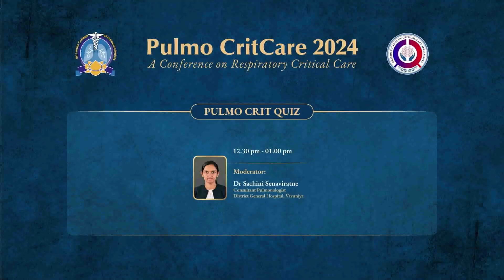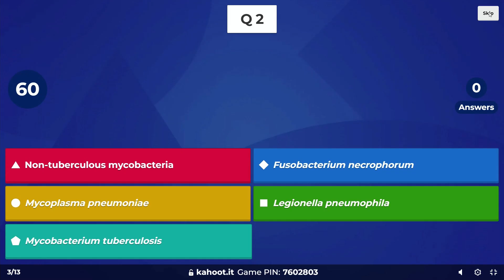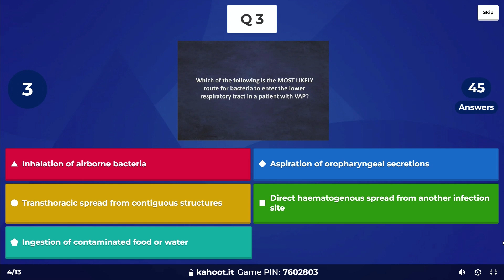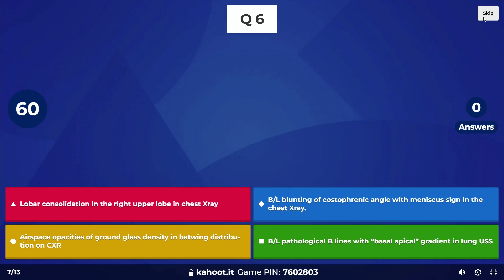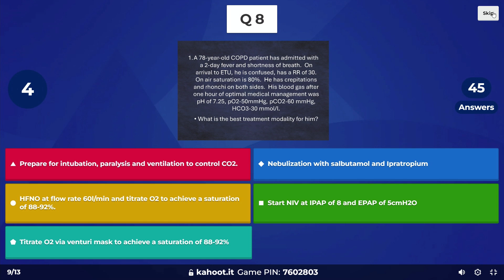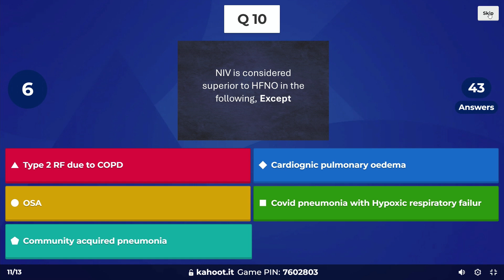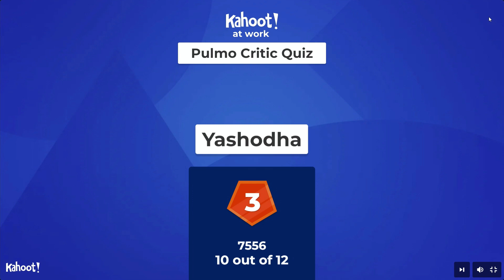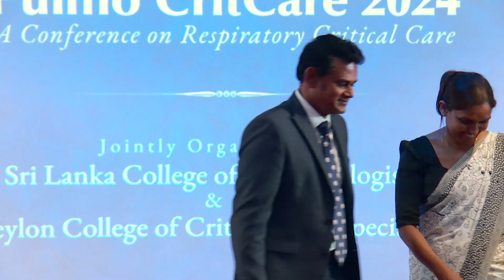Respiratory Critical Care - Quiz